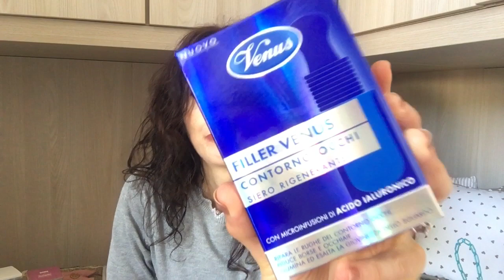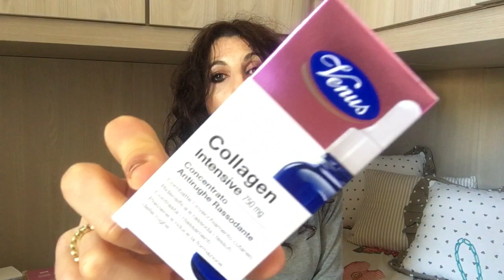PRODOTTI LOW-COAST CONSIGLIATISSIMIIIII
instagram crysty74 oppure Manzella Cristiana